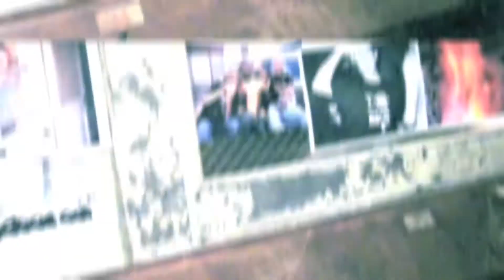Passion Of The Craft [Trailer]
Passion Of The Craft is a short documentary about just that.

BANDIT, a strategic ideas agency in Copenhagen, work with clients daily that don't understand the real link between the lives of the consumers, and their brand. So they started on a journey to find like minded individuals in fashion, branding, media, photography, marketing and design.

The result is 10 frank and open conversations with 10 influential people in modern culture.

For updates about the full length documentary, please link with us on Facebook.

Created with the help of McCann Copenhagen.